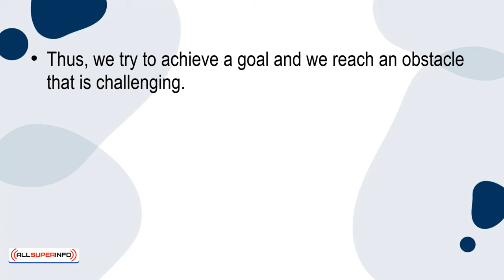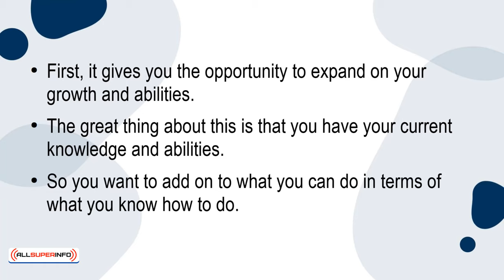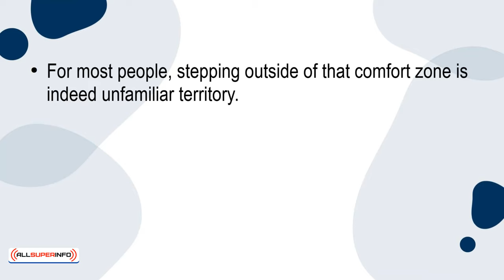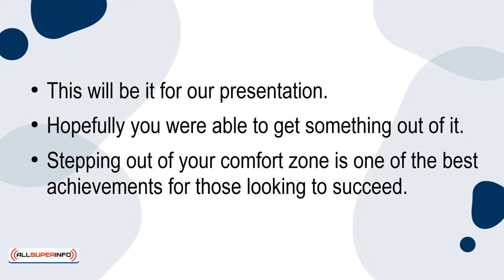10 Three Reasons Why You Should Step Out Of Your Comfort Zone